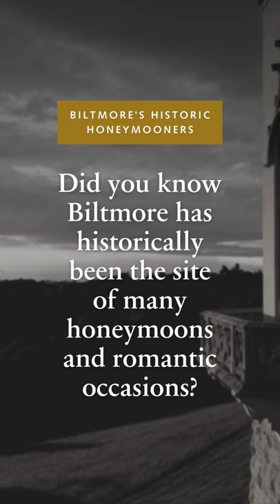Biltmore's Historic Honeymooners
Did you know Biltmore has historically been the site of many honeymoons and romantic occasions?

Perhaps it’s the warm, pink glow of the mountains as the sun sets over the Deer Park, the way the wind carries a sweet perfume from the gardens into the air, or the subtle whisper of a bottle of sparkling wine being masterfully uncorked nearby, but one thing is for sure—love is certainly in the air at Biltmore.

From before construction of Biltmore House was completed all the way to our modern day guests who visit, there is no denying that this historic estate offers a desirable destination for a romantic getaway any time of year.

Get to know some of Cupid’s earliest captives and the historic honeymooners who spent their precious time together at Biltmore many moons ago.